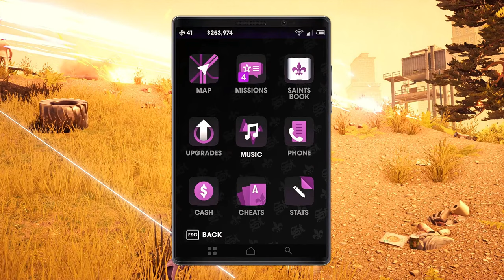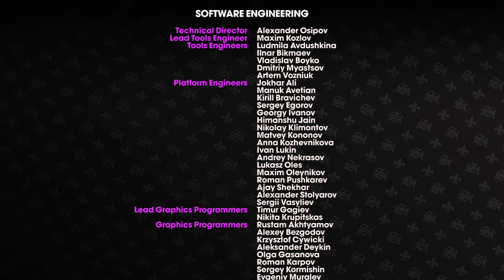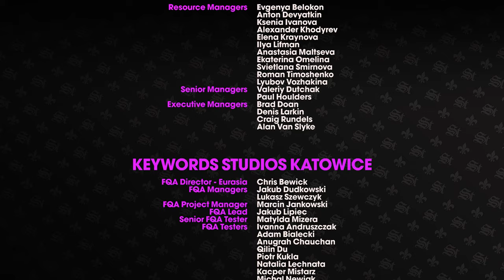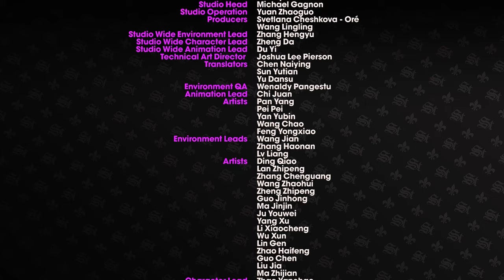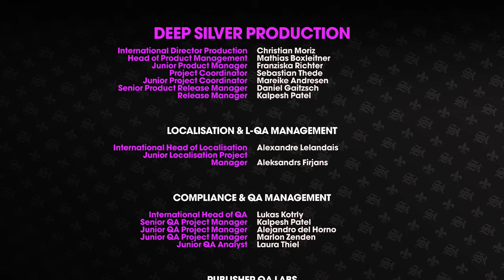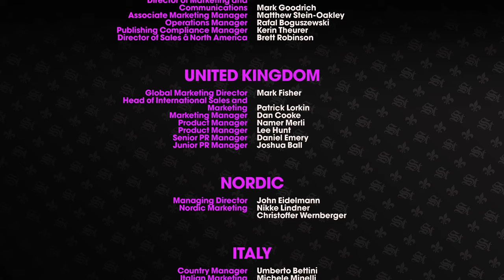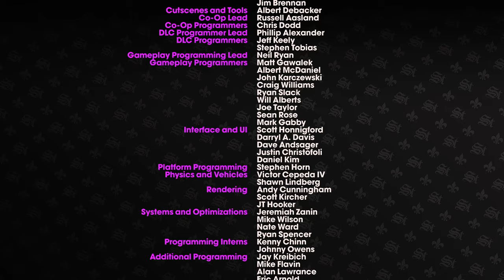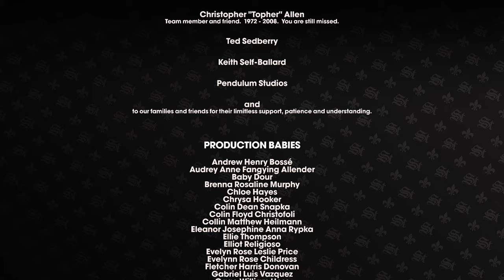Saints Row: The Third Remastered -Episode 18- FINALE - Story Playthrough (1440p, 60fps)